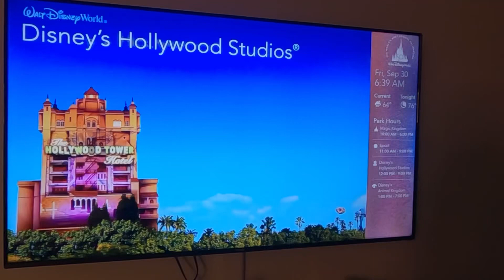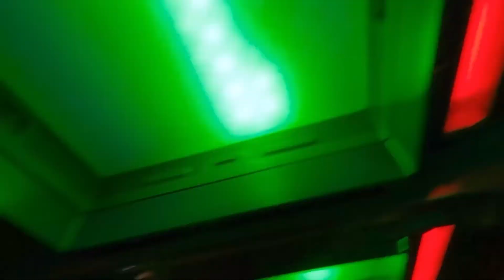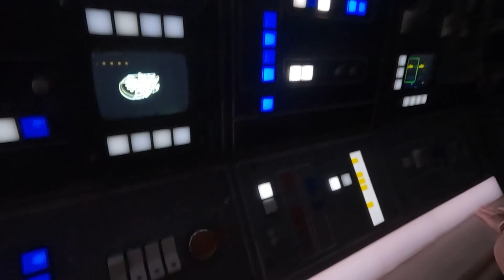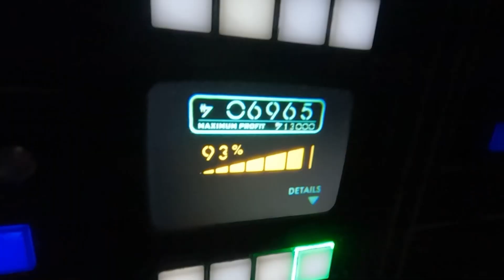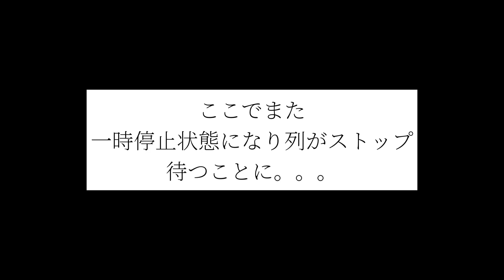【ディズニーハリウッドスタジオ Disney's Hollywood Studios】フロリダディズニー旅行記 第4弾！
フロリダディズニーツアー3箇所目は
ディズニーハリウッドスタジオへ行って来ました！

前日までハリケーンにより2日間パーク全体がお休みでした。。。

再開初日はなんと！
通常30分前アーリーエントリーのところ、
特別に2時間前にアーリーエントリーできました👏
人気のアトラクションもすいすい乗れた♥

前日までハリケーンで散らかった園内の掃除やアトラクションの点検など大変だったと思います。
ディズニーのキャストさん達に感謝🥲

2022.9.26〜10.1までの滞在でした🛩

フロリダディズニー情報は
こちらのリトルプアちゃんのチャンネルでゲットしました♪

おすすめの乗る乗り物の順番とか
おすすめのフードとかたくさん教えてもらいました♥
ファンになって帰国してからも見ています🐷
プアちゃんのマミーさんは同じ岐阜県出身ということで勝手に親近感୨♡୧

camera  gopro10   iphone12mini

木谷姉妹チャンネル

Twitter と　Instagramもやってるので、
是非登録してね！

姉妹チャンネルは
毎週土曜19時アップしています！

ラジオ始めました📻Stand.FM
【きたにラジオ】

木谷姉妹YouTubeチャンネル